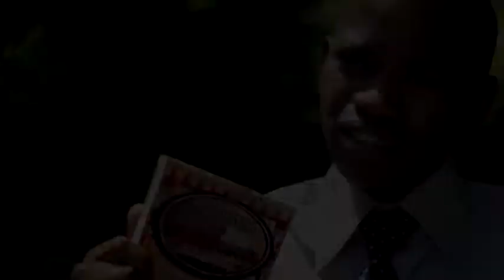Lindokuhle Mnisi is such an inspiration and a future for the world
Book Lindokuhle Mnisi to speak at your event.